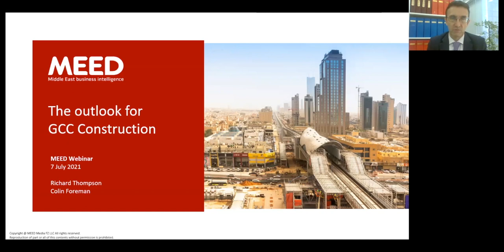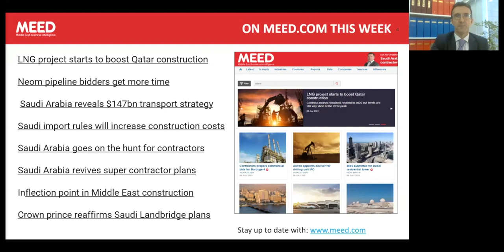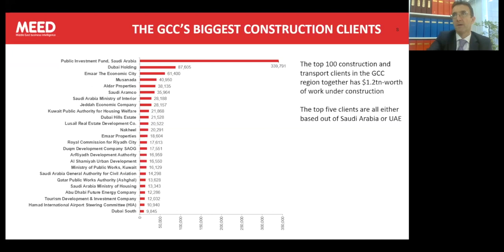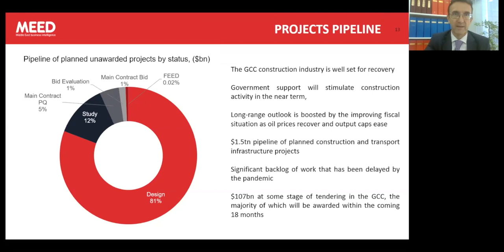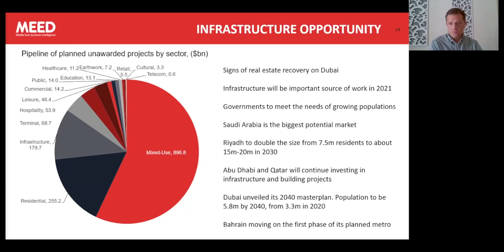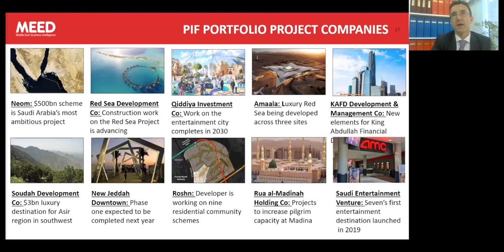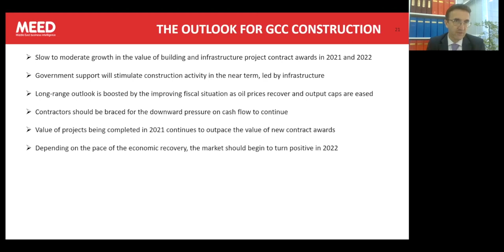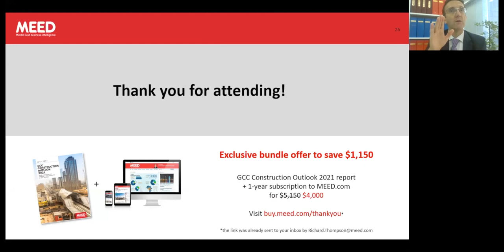MEED GCC Construction webinar